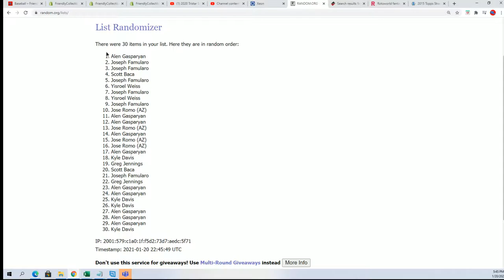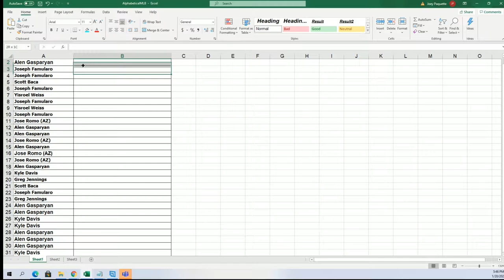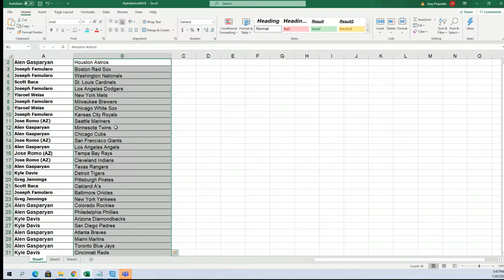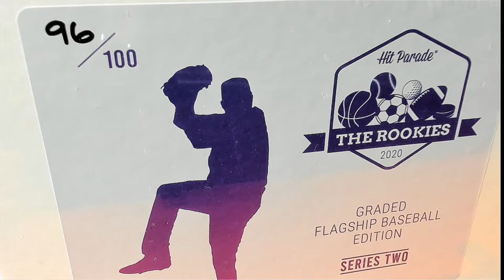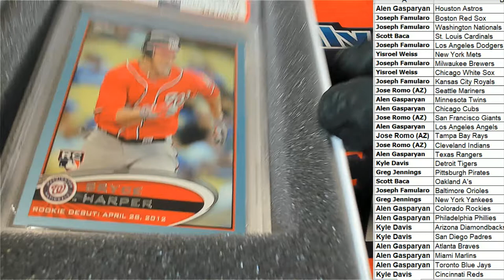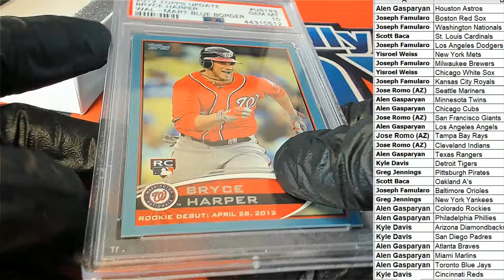2020 Hit Parade The Rookies Graded Flagship Edition Series 2 ID SER2FLAGSHIPBB114